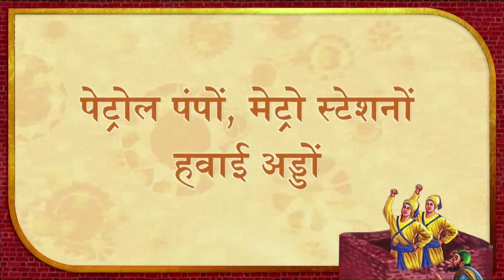Veer Bal Diwas 2023